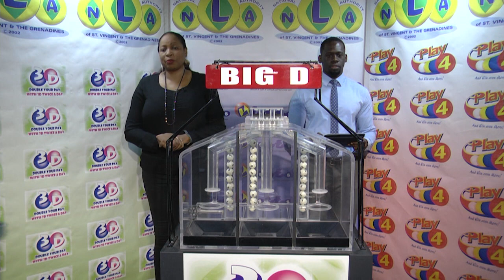The NLA SVG 3D & PLAY 4 MIDDAY DRAWS THURSDAY 9TH JULY 2020